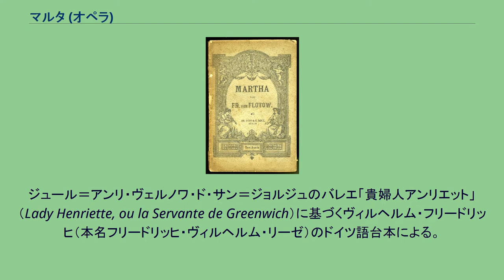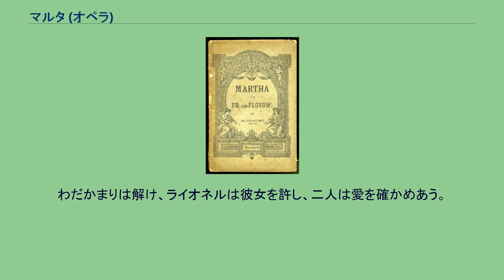マルタ (オペラ)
『マルタ』、正式には『マルタまたはリッチモンドの市場』（マルタまたはリッチモンドのいちば、ドイツ語: Martha oder Der Markt zu Richmond）は、フリードリッヒ・フォン・フロトー作曲の4幕のオペラ。
ジュール＝アンリ・ヴェルノワ・ド・サン＝ジョルジュのバレエ「貴婦人アンリエット」（Lady Henriette, ou la Servante de Greenwich）に基づくヴィルヘルム・フリードリッヒ（本名フリードリッヒ・ヴィルヘルム・リーゼ）のドイツ語台本による。
初演は1847年11月25日、ウィーンのケルントナートール宮廷劇場（ウィーン国立歌劇場の前身）。
女官のいたずら心から起きる騒動と恋の顛末を描く、コミカルでロマンティックなオペラ。
日本では「庭の千草」として知られているアイルランド民謡「夏の名残のばら」をテーマ曲としていることで有名。
ウィーン・フォルクスオーパー2008年日本公演の演目のひとつとして上演された。
アン女王の女官ハリエットは宮廷生活に退屈しており、彼女に言い寄ってくる従兄弟のトリスタン卿にもうんざりしている。
彼女と侍女のナンシーは田舎娘マルタとユリアに変装し、農夫ボブに扮したトリスタン卿を伴ってリッチモンドの奉公人市場に出かける。
そこは娘たちが1年間の奉公先を決める場所だった。
女中を探しに市場に来ていた若い農場主プランケットと義弟ライオネルは、その場に似つかわしくない上品な物腰のマルタとユリアを見染め、ボブの妨害にもかかわらず二人を女中に雇う契約をしてしまう。
マルタとユリアは農作業はおろか糸紡ぎひとつできないのでプランケットとライオネルはあきれてしまい、自ら紡ぎ車を回して見せる始末。
それでもライオネルはマルタの美しさと歌声に魅せられ、結婚を申し込むのだった。
マルタはライオネルに惹かれるものを感じつつ、それを拒絶する。
夜になってトリスタン卿が馬車で訪れ、マルタとユリアをこっそり連れ戻す。
レディ・ハリエット（マルタ）とライオネルはお互いのことを忘れられない。
あるときレディ・ハリエットとナンシーは女王の狩りに同行して村を訪れ、プランケットとライオネルに遭遇する。
プランケットとライオネルが女中契約の履行を迫るので、窮したハリエットはライオネルを狂人だと言って逮捕させてしまう。
皆が「レディ」と呼びかけることによってハリエットの本当の身分を知ったライオネルは、みなただの遊びだったのかと嘆く。
ライオネルは身の証のために、亡くなった父親が「大事な時に使え」と言って遺した指輪を役人に差し出す。
指輪によって、ライオネルはかつて無実の罪で追放されたダービー伯爵の遺児であり、その爵位継承者であることがわかる。
ハリエットはライオネルを訪れ、謝罪して自分の気持ちを打ち明けるが、ライオネルのわだかまりは解けない。
プランケットとナンシーは一計を案じ、みなが最初に出会ったリッチモンドの市場の様子を再現し、そこでライオネルと「マルタ」を会わせる。
わだかまりは解け、ライオネルは彼女を許し、二人は愛を確かめあう。